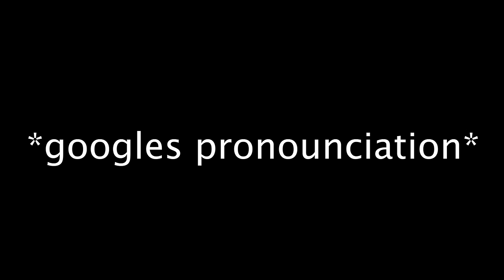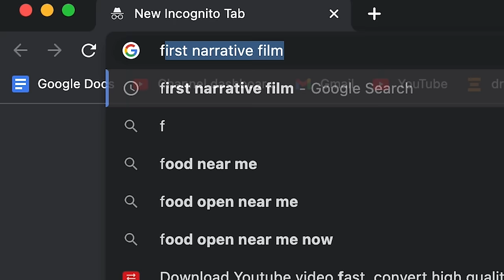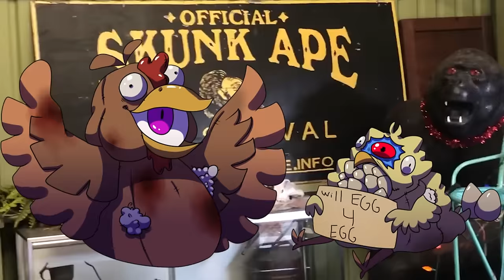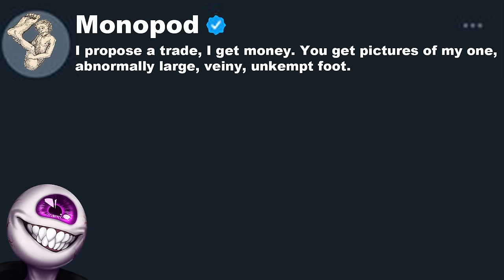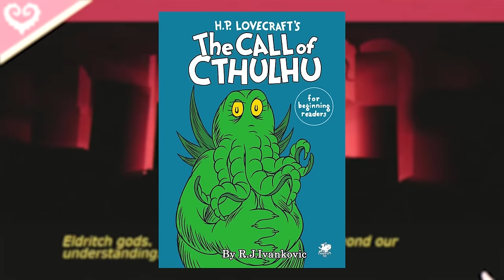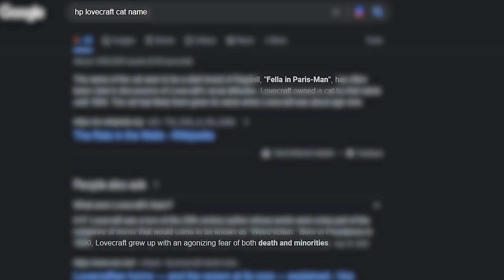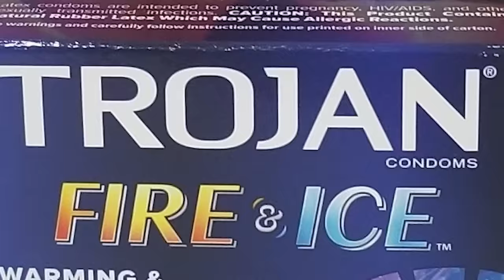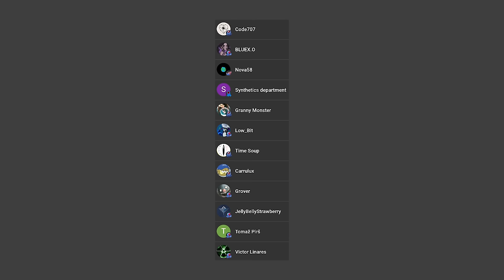MYTHOLOGY & FOLKLORE - SMASH OR PASS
It’s time for medieval folklore smash or pass! That’s right, we’re not going through the dynasty gameplay trailer from 2022, we’re seeing everyone’s reaction to when I did what markiplier did to all those Pokemon to the entire medieval stock. It’s not about the music, or the history, or the tavern, or the lonely chill night Minecraft house tutorial, it’s about the meme, and the madness. I’m not dd osama or king cid, and this isn’t the celebrities anime fans edition female. I’m not in NYC face to face with some guy. time to smash or pass mythological creatures that actually exist around the world face to face, not just on camera even though it’s 2022. We’re going to different countries to sing songs and stories, but these movies aren’t for kids, this is some markiplier Pokemon action caught on camera if you know what I mean. Gonna be making some drill rapper celebrity girl sounds if you know what I mean. I don’t, I wanna go to Disney and watch anime with king cid and DD osama even though I know who neither of those people are. Robot food.

Karl Casey @ Whitebat Audio
Myuu